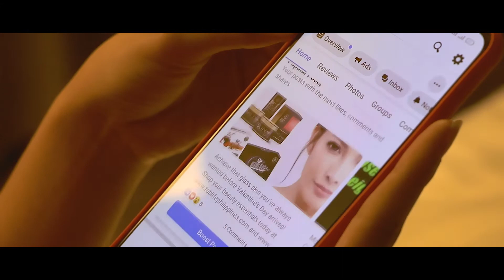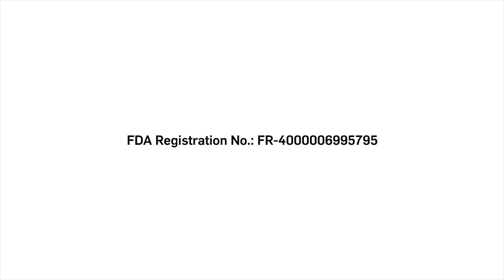How to drink Fablife Flush Lemon (Best way to drink)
FABLife Flush Lemon
Is a high fiber powdered juice drink that contains pysyllium husk which promotes easier and regular bowel movement. It also contains sinetrol that is clinically proven to help maintain a healthy weight.

Directions
1) Pour 1 sachet into a glass with 250ml room temperature water. You can use cold water, BUT DON'T EVER use hot water

2) Stir well to dissolved powder.

3) Best to drink after dinner or before bedtime.

FDA approved
Halal certified